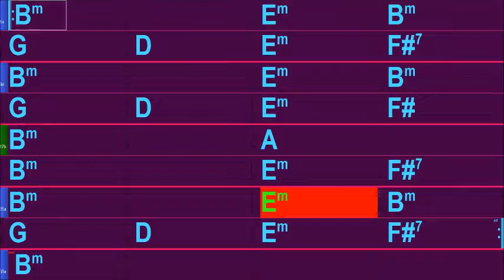Bluesy Rock Guitar Backing Track In The Key Of bm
Backing Tracks , Jam Tracks , Guitar Backing Tracks , Practice Tracks , Key Of bm